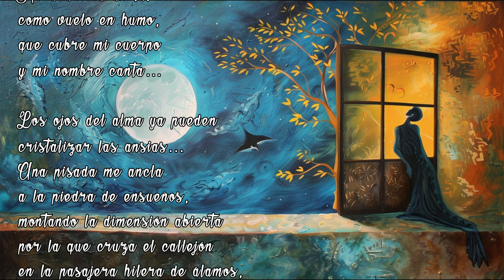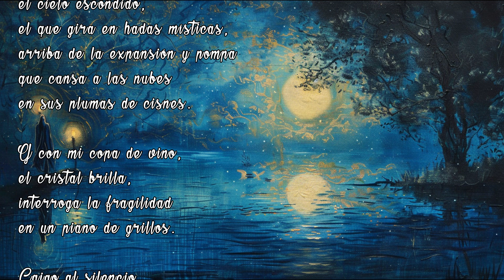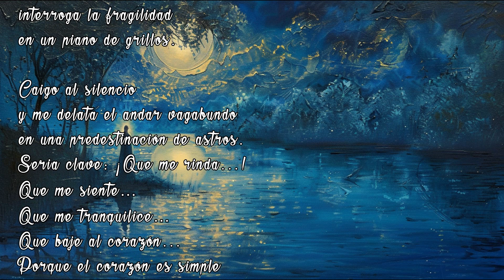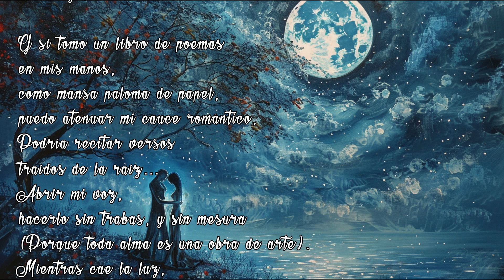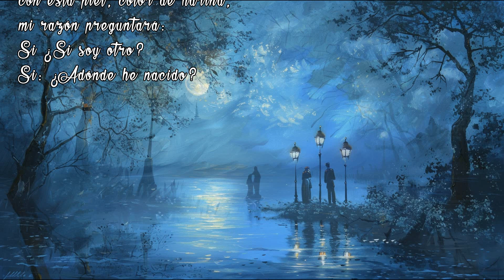LA NOCHE ES CALMA (Letra, voz y edicion: FERNANDO CASTAÑO)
LA NOCHE ES CALMA

Bebo del aire convidado
un bálsamo del azul.
El valle sigue en su rumor
a una vertiente de puerta cósmica
hacia un meteórico rio.
Me acaricia un tul
como vuelo en humo,
que cubre mi cuerpo
y mi nombre canta…

Los ojos del alma ya pueden
cristalizar las ansias…
Una pisada me ancla
a la piedra de ensueños,
montando la dimensión abierta
por la que cruza el callejón
en la pasajera hilera de álamos,
donde transita la paz.
Se abrigan como pan de luna
esas tórtolas dormidas
y mis alas se mudan de blanco.

Te cuento, que…
Como miro la noche
podría ser el vuelo y delirio
de algún pájaro que recoge
el cielo escondido,
el que gira en hadas místicas,
arriba de la expansión y pompa
que cansa a las nubes
en sus plumas de cisnes.

Y con mi copa de vino,
el cristal brilla,
interroga la fragilidad
en un piano de grillos.

Caigo al silencio
y me delata el andar vagabundo
en una predestinación de astros.
Seria clave: ¡Que me rinda...!
Que me siente…
Que me tranquilice…
Que baje al corazón...
Porque el corazón es simple
donde no caben
los rollos repetidos de la mente,
como un papiro añejo
donde no caben las nuevas líneas…
¡Y solo me conciba alma
etérea y sin rumbo!

Y si tomo un libro de poemas
en mis manos,
como mansa paloma de papel,
puedo atenuar mi cauce romántico,
Podría recitar versos
traídos de la raíz…
Abrir mi voz,
hacerlo sin trabas, y sin mesura
(Porque toda alma es una obra de arte).
Mientras cae la luz,
y la luz traduce
los altos símbolos
en que el lenguaje
se desborda como carga y bagaje
de una vida desnuda,
sin prisas.

Y al despertar de este sueño
en mi carne de sabana,
con esta piel, color de harina,
mi razón preguntará:
Si ¿Si soy otro?
Si: ¿Adónde he nacido?

Letra, voz y edición:
FERNANDO CASTAÑO
(La Rioja/Argentina)